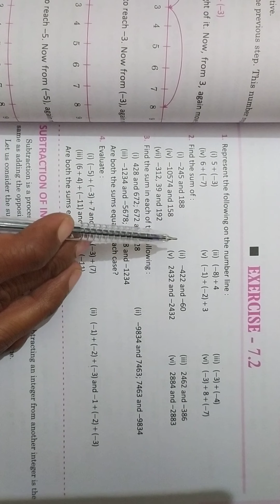Class-6 Maths L-7, P-5